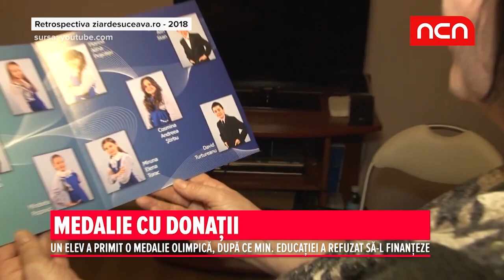Analiza anului 2018 in judetul Suceava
A trecut un an. Sa revedem cele mai importante evenimente ale judetului Suceava.